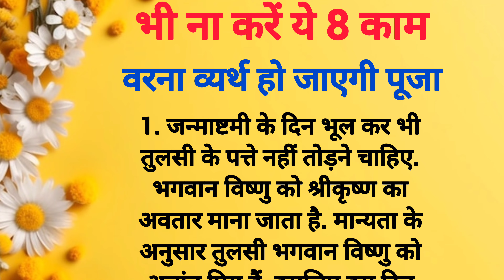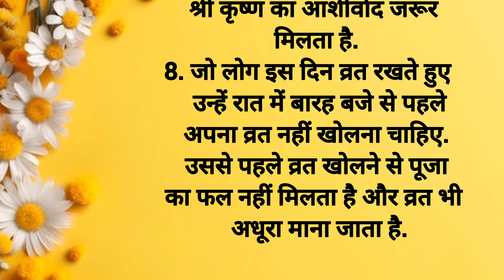जन्माष्टमी के दिन भूलकर भी ना करें ये 8 काम वरना व्यर्थ हो जाएगी पूजा | Lessonable Thoughts | Viral